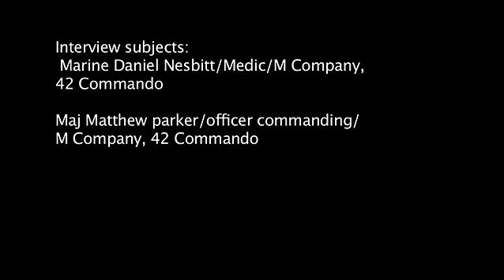Royal Marine commandos, M Co., 42 Commando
Video package about a recent mission in which Royal Marine commandos with M Co., 42 Commando, searched an area believed to contain a heavy insurgent presence. What the Marines found instead was an area that appeared poised to return to normal, peaceful life. There are sound bites from Marine Daniel Nesbitt/Medic/M Company, 42 Commando and Maj Matthew Parker/officer commanding/M Company, 42 Commando. Also available in high definition.